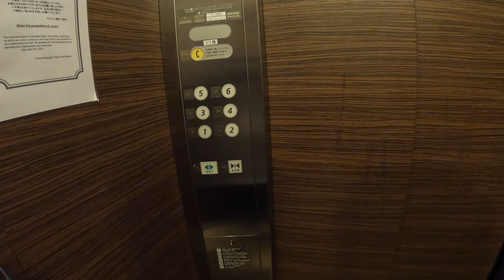《綺麗なレストランでの朝食》朝食ビュッフェ：テラスイン勝田 米寿 【茨城県】（20230930撮影）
宿泊した『テラスイン勝田』の朝食ビュッフェです。レストランが綺麗だと、食材が新鮮に見えます。